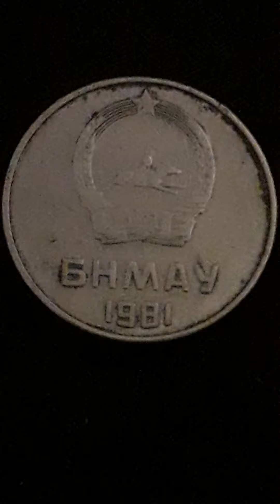Монета Монголии 5 менге 1981 года. Обзор и цена 5 мунгу периода 1970 - 1981 годов.